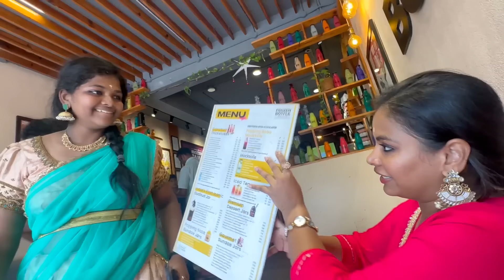நாங்க இப்போ மலையாளத்து பெண்குட்டீஸ்😍 | Family Time Fun😂 | Keerthi Shrathah